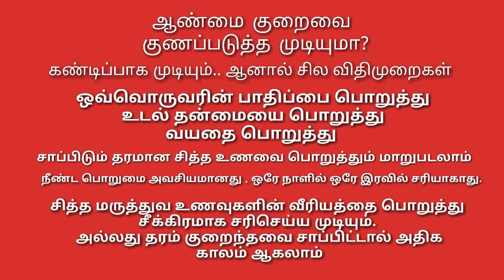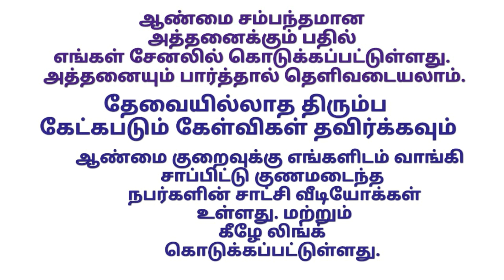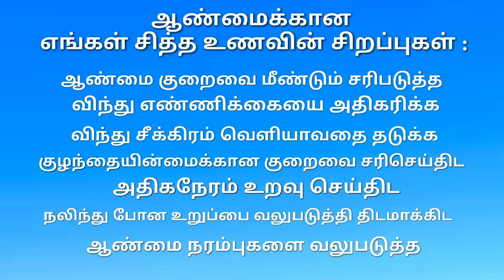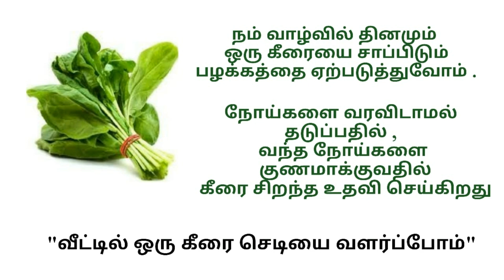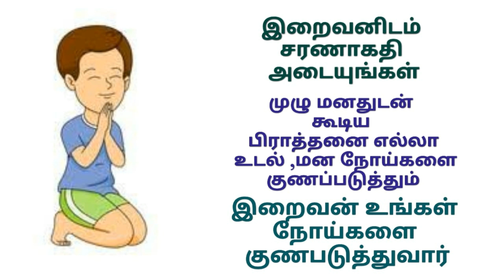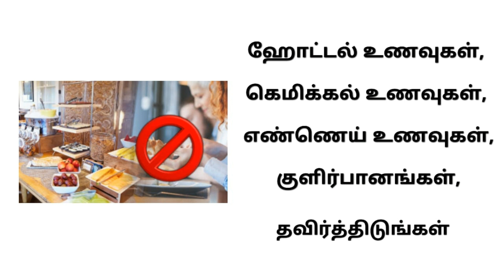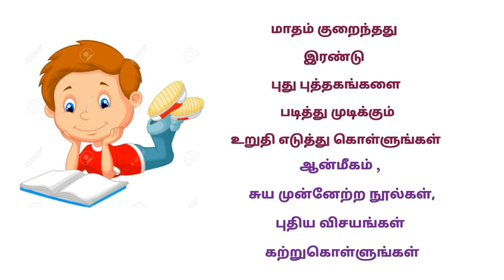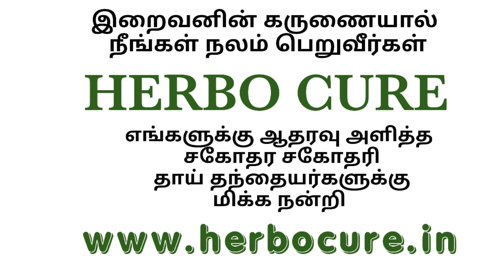ஆண்மை அதிகரிக்க | aanmai athikarikka tips in tamil | ஆண்மை குறைவு நீங்க | aanmai kuraivu | siddha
செத்துப்போன ஆணுறுப்பை இரும்பாக்க சித்தர் ரகசியம் | aanuruppu perithakka | penis siddha herbal secret |  aanmai kuraivu | ஆண்மை குறைவு நீங்க